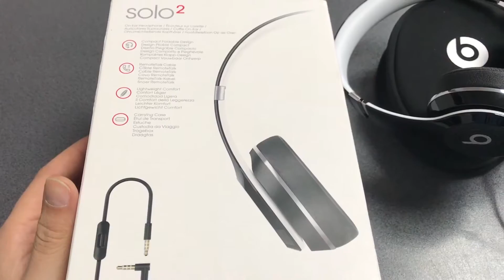Beats by Dre Solo 2 Luxe Edition - Review Lb Romana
Beats stie sa faca si lucruri bune,un astfel de exemplu fiind Beats Solo 2 Luxe Edition.